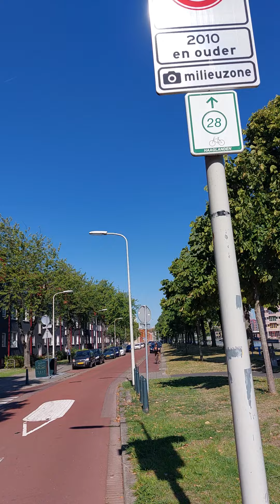Molenwijk The Hague